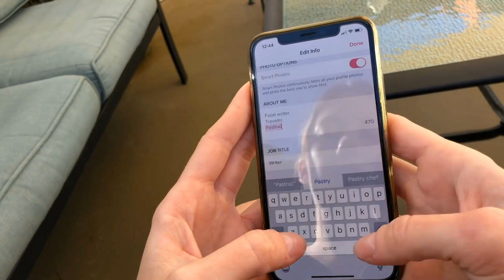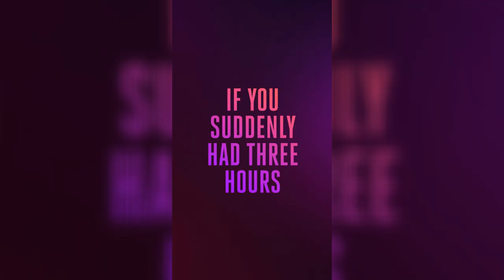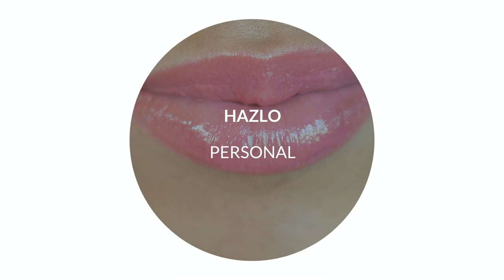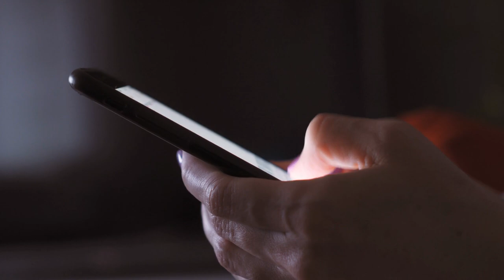🔥 SEDÚCEME por MENSAJE: 5 TRUCOS INFALIBLES para LOGRARLO🔥INSTRAGRAM, WHATSAPP, FACEBOOK TINDER...